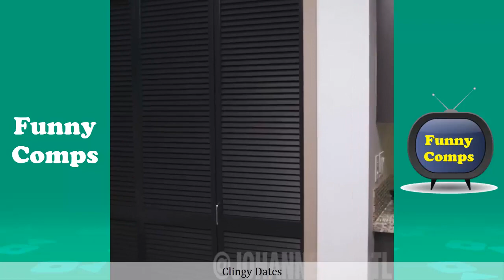Best Funny Johannes Bartl Compilation 2018 (w/Titles)Johannes Bartl Instagram Videos - Funny Comps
Here is The Best  Compilation Johannes Bartl off 2018 With The Funniest Instagram Videos, Enjoy it :)